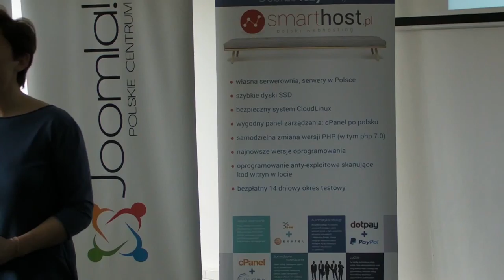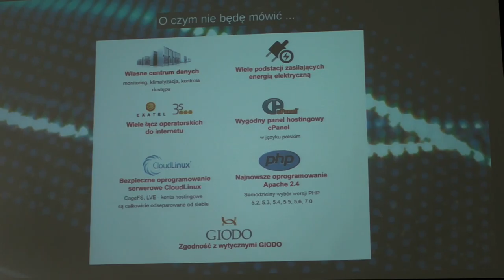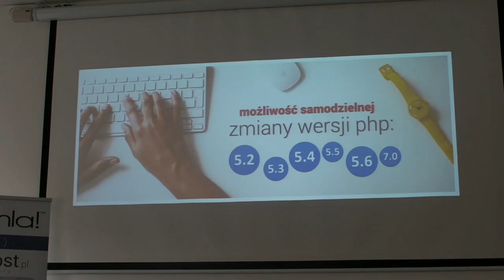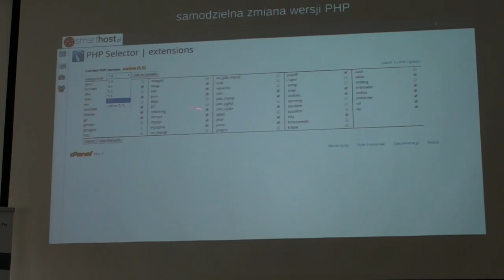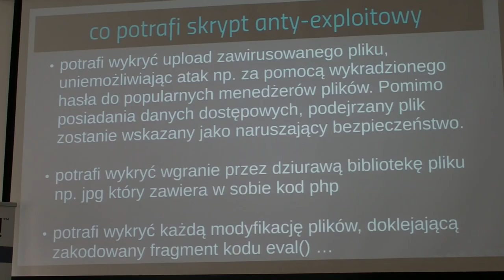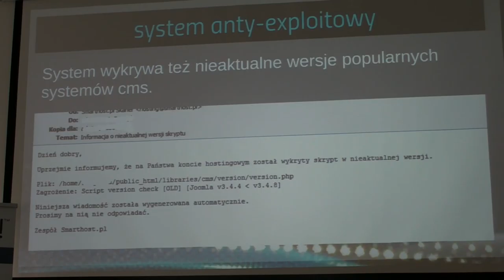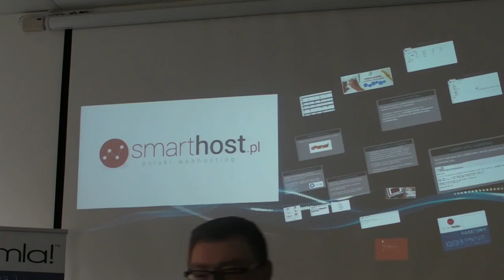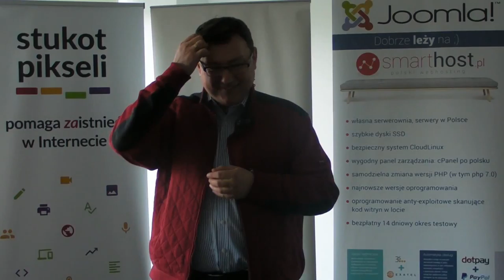JUG 3m, edycja IV, Prezentacja sponsora, Smarthost.pl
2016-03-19, GPNT (Gdański Park Naukowo-Technologiczny). Spotkania JUG (Joomla! User Group) 3m (czyli Trójmiasto) to inicjatywa społeczna polegająca na propagowaniu narzędzia do tworzenia stron www, jakim jest Joomla! wśród lokalnej społeczności. Strona www

Prezentacja sponsora, firmy Smarthost.pl, którą prowadzi Pan Wojciech Babicz, właściciel firmy.